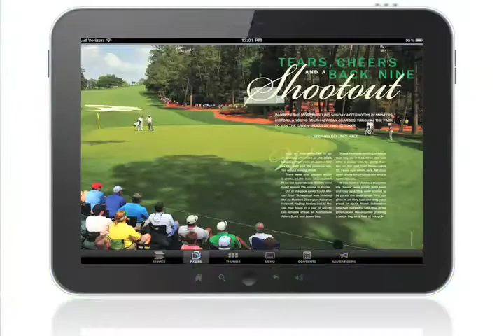Augusta Magazine 2012 Commercial